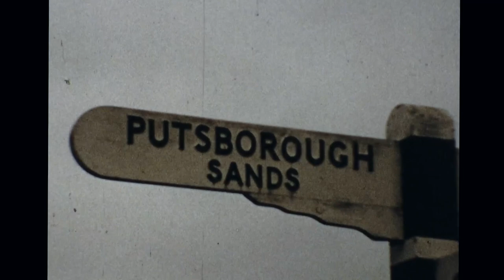North Devon Surf '71 Revisited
A short trip down surfings memory lane. The south coast (UK) lads carving it up in the waves at North Devon in the early 70's.